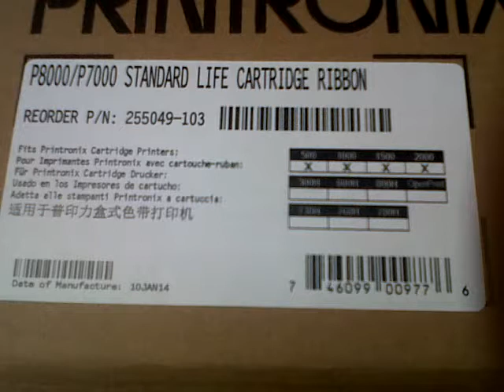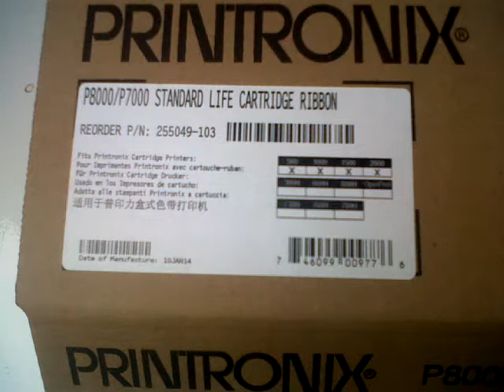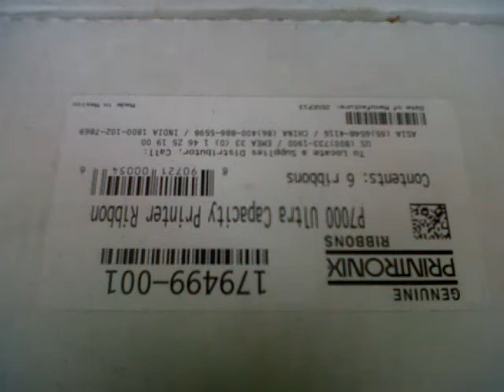WA 0811 874 3787 Ribbon Printronix P7000, Jual Ribbon Printronix P7000, Harga Ribbon Printronix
Harga Ribbon printronix p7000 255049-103 adalah $44/cartridge

Ribbon printronix p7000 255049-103 ini biasanya dipergunakan untuk mencetak kertas rangkap lebih dari 1